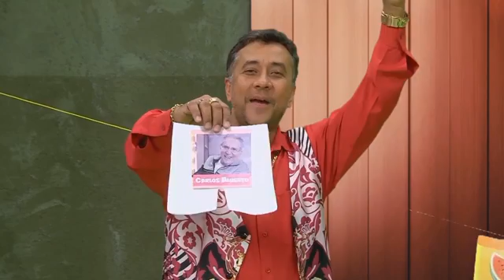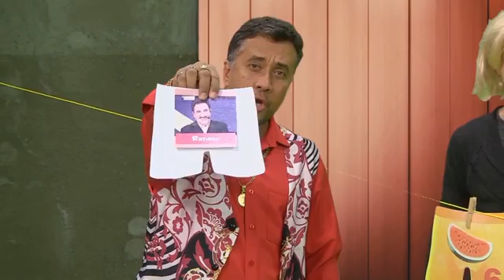CARMO GIL | COM PAULINHO GOGÓ